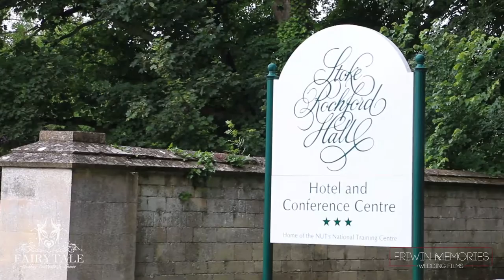Stoke Rochford Hall 2016